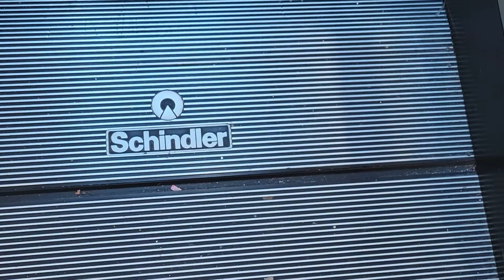Schindler Escalators @ Dillards @ Stonebriar Mall, Frisco, TX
I filmed these on the same day I did Macy's and JCPenney but I'm just now uploading this one today.